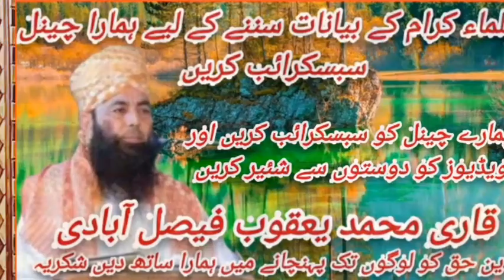Nabi Pak s.a.w ka husn e Akhlaq by Molana Hafiz Adeel Ahmed Girjakhi 2023.12.01 Hamd o Naat islamic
اسلام علیکم ہمارے یو ٹیوب چینل حمد و نعت اسلامک  کو سبسکرائب شئیر لائک کیمنٹ کریں انشاءاللہ ہمارے چینل پر تلاوت قرآن مجید علماۓ کرام کے بیانات حمد و نعت اور علمائے اہلحدیث اور علمائے دویوبند کے بیانات حمد و نعت اور نظمیں سننے کے لیے چینل کو سبسکرائب کریں اور ویڈیوز کو دوستوں سے شئیر کریں شکریہ حمد و نعت اسلامک
Qari Adeel Ahmed
qari aqeel ahmed garjakhi
qari aqeel ahmed garjakhi 2023
Qari Hafiz Adeel Ahmed
gari hafiz muhammad ahmad
qari hafiz sahab faisalabad
qari hafeez faisalabadi
Molana Hafiz Adeel Ahmed
molana adeel ahmad garjakhi
hafiz adeel ahmed garjakhi
molana hafiz tassaduq hussain
hafiz adeel ahmed wazirabad
Hafiz Adeel Ahmed
hafiz adeel ahmed aasi
hafiz adeel ahmed garjakhi 2023
hafiz adeel ahmad aasi
hafız adeel ahmed
hafiz adeel ahmed qadri
hafız adil ahmed
Akhlaq2023
akhlaag show ms creative school
2023
akhlaq agha parachinar 2023
akhlaq class 4 model question
paper 2023
akhlag class 5 exam paper 2023
akhlaq class 3 model question
paper 2023
akhlaq class 2 question paper
2023
akhlag class 3 annual exam 2023
akhlaq question paper class 5
2023
Akhlag e Mustafa2023
akhlaq e mustafa
akhlaq e mustafa bayan
akhlag e rasool
akhlag e nabi
Akhlaq e Mustafa
akhlaq e mustafa
akhlaq e mustafa by saqib raza
mustafai
akhlaq e mustafa by aminul qadri
akhlag e mustafa by ajmal raza
qadri
akhlaq e mustafa dr tahir ul qadri
akhlaq e mustafa by salman
azhari
Rasool ullahka Akhlaq
rasool allah ke akhlag
rasool ke akhlaq
hazrat muhammad saw ka ikhlaq
nabi pak ka ikhlaq
Qari Abdul Basit Sheikhupuri |Akhlaq e Mustafa
Nabi pak ka Akhlaq
nabi pak ka akhlag
nabi pak ka husn e akhlaq
حافظ عدیل احمد گرجاکھی صاحب موضوع نبی پاک کا اخلاق عظیم || حمد و نعت اسلامک

Nabi pak s.a.w be Haseeyat Aulad

Qari Adeel Ahmed
qari hafeez faisalabadi
Hafiz Adeel Ahmed
hafız adeel ahmed
hafız adil ahmed
Akhlaq2023
Hazrat Muhammad (SAW) Ke Kitne Bete Aur Betiyan Thein|| Piyary Nabi SAW
Children of Prophet Muhammad Names For Muslim Baby Boys & Girls - Hazrat
Nabi Pak Ki Aulad Kitni Hain | Huzoor Ki Aulad | Allama Samar Abbas Qadri
Hazrat Muhammad ki betiyon aur
damadon ke naam